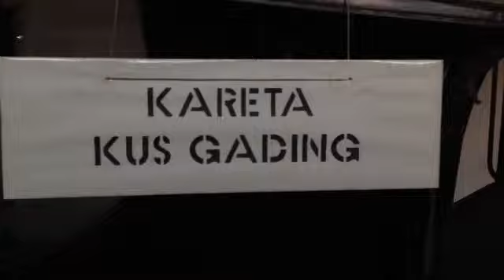Kereta Kraton " Kus Gading "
Museum Kereta Kraton Ngayogyakarto berlokasi dalam lingkungan kraton tidak jauh dari Alun-alun utara. Pengunjung tidak begitu banyak tapi selalu ada silih berganti baik itu wisatawan mancanegara maupun wisatawan domestik. jJumlah keseluruhan berkisar 23 buah kereta kraton. Dari kereta buat ketahtaan sampai kereta mayat, dan masing-masing kereta dapat dipakai menurut fungsinya masing-masing. Uniknya semua kereta diberi nama  dan masing-masing kereta memakai gelar "KYAI".